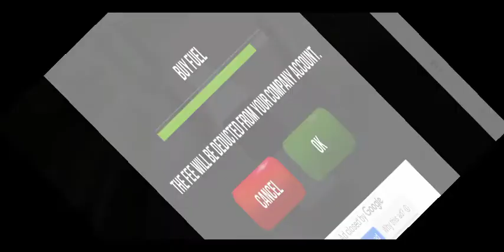bus simulator ultimate | best simulator games of android 2019 - bus games